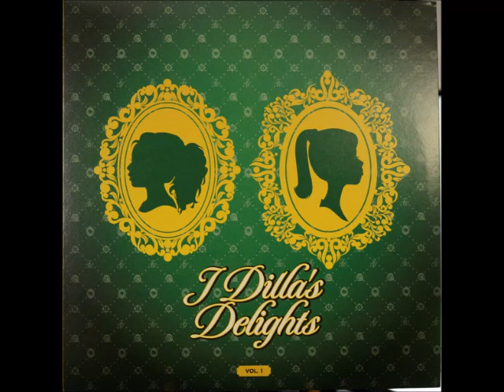J Dilla ‎– DD 004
J Dilla ‎– J Dilla's Delights (Vol. 1)